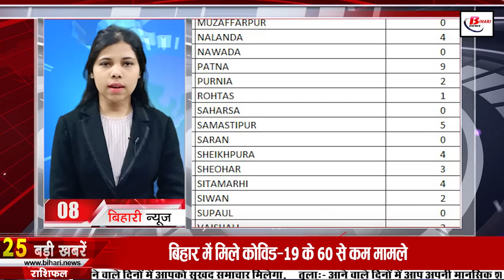Daily Bihar news of 28th February 2022 RPCAU Vacancy,Nitish Kumar,CSBC Bihar,Nalanda,Patna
Daily Bihar news 28th February 2022 of all districts in Hindi. Info of RPCAU Vacancy,Nitish Kumar,CSBC Bihar,Nalanda,Patna,

1. Dr. Rajendra Prasad Central Agricultural University (RPCAU) has released vacancies

2. Today in Bihari identity we will talk about Nikhil Kumar

3. Till last evening, so many students of Bihar trapped in Ukraine reached Patna

4. NitishKumar also had doubts about the success of prohibition

5. Use this device quickly to drive in Bihar, otherwise you will have to pay a fine

6. corona
7. Number of youth will increase in Bihar in one and a half decade

8. You will get to see a lot of things in Rohtas' Manjhar Kund and Dhoon Kund.

9. Candidate who took mobile in CSBCBiharConstableexam was expelled

10. In the national ball badminton, the girls team of Bihar reached the quarter finals

11. Started Textile Mill at Nalanda

12. Jitan Ram Manjhi admitted to Medanta

13. Ganga will be clean in Munger, the dirty water of the houses will be recycled

14. Passengers will not travel on this route by hanging on the train

15. Chief Minister Nitish Kumar will soon meet the friends of the days of struggle

16. Shivanandtiwari targets Nitish Kumar

17. Chiragpaswan slams uncle

18. Tejpratapyadav blew the trumpet of the movement for his father

19. In Mann Ki Baat, PM Modi talked about bringing back the heritage

20. Today's date is recorded in the history of India for many reasons.

The first Christian missionary from Goa came to Akbar's court at Fatehpur Sikri in 1580. The Mughal emperor Bahadur Shah I died in Lahore in 1712. Indian scientist CV Raman invented the "Raman Effect" in 1928 for which he was awarded the Nobel Prize and for this The day is celebrated every year as National Science Day. Howrah Bridge of Kolkata started in 1943. Signing of agreement on cooperation against terrorism between Britain and India in 1992. Freedom fighter Lala Lajpat Rai born in 1865 Indian Hindi Famous cinema composer and singer Ravindra Jain was born in 1944. Kamala Nehru, wife of Jawaharlal Nehru, died in Switzerland in 1936. RajendraPrasad, the first President of India, died in 1963.
21. Alia Bhatt's film earned 23 crores in 2 days

22. Joining WhatsApp Call will be very easy

23. Scrutiny fee will have to be paid before building houses in municipal bodies

24. Bihar government will leave every Bihari trapped in Ukraine till home

25. Less than 60 cases of CovidcasesinBihar

26. Team India made a world record of 12 consecutive victories, clean sweep to Sri Lanka

India beat Sri Lanka by 6 wickets in the third and final T20I to clean sweep the 3-match series. Team India had a target of 147 runs, which the team achieved in a one-sided fashion by losing the first 4 wickets in 19 balls. Shreyas Iyer, who scored three fifties in 3 matches, was the top scorer of 69. This is India's 12th consecutive win in this format. With the win, India has equaled Afghanistan's world record. The world record for winning most consecutive matches in T20Is is recorded in the name of Afghanistan. The Afghan team had won 12 consecutive matches in 2018-19.